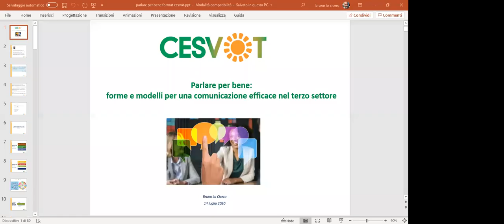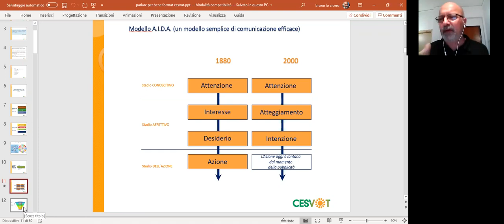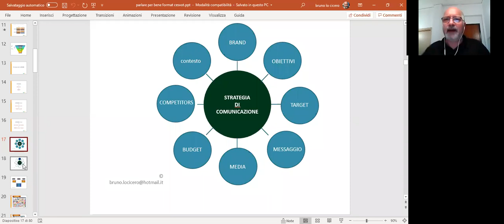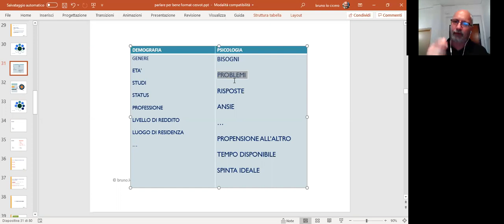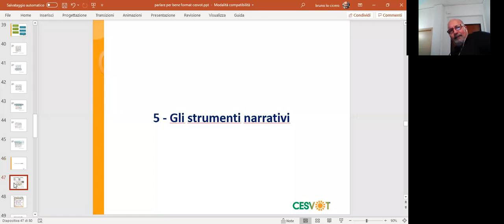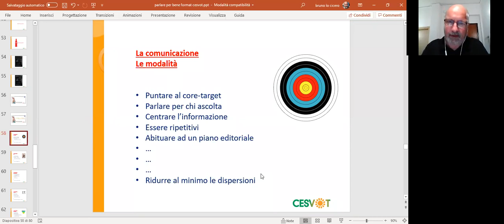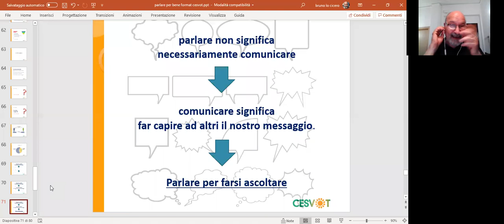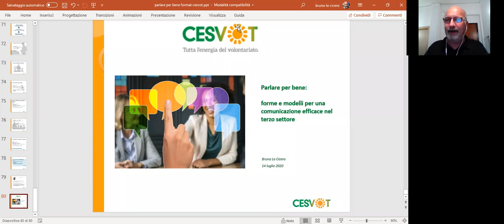Parlare per bene. Bruno Lo Cicero